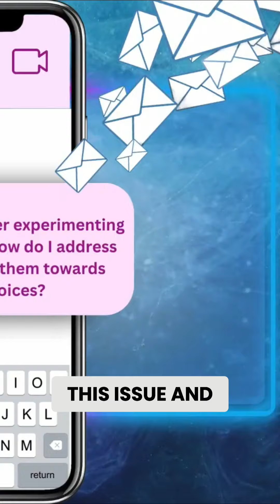How to Connect with Your Teenager: Addressing Drugs and Alcohol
Discover effective strategies for approaching your teenager about their experimentation with drugs and alcohol. Learn how to create a relatable and non-hostile environment to encourage open communication, guide them towards healthier choices, and build a stronger relationship.